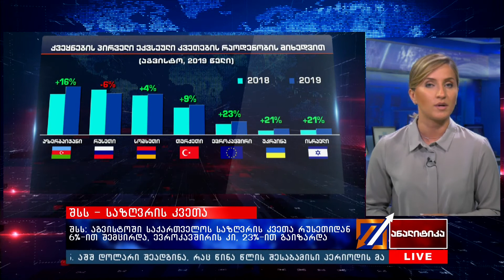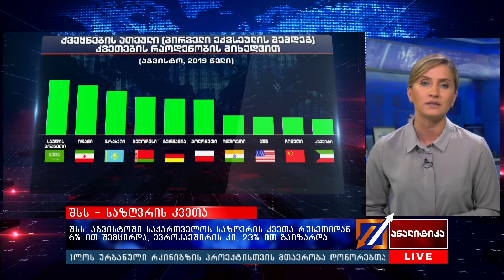ანალიტიკა - 13.09.2019_17:45 - გადაცემა სრულად